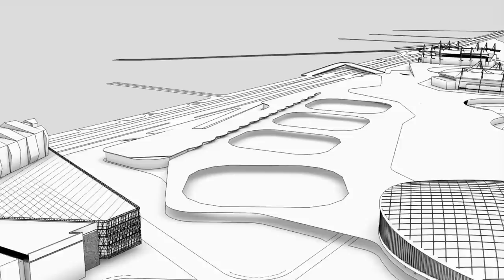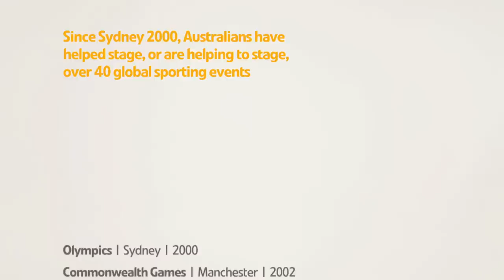Australia's major sporting events (MSE) capabilities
Australia has a distinguished track record helping host nations create and stage the world's premier sporting events. Here are some of our stories.
Launched at the 2012 Olympic Games in London.